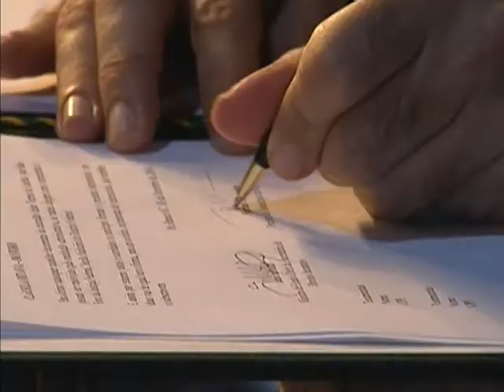Formandos do Pronatec População de Rua recebem diploma na Expocatadores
NBR NOTÍCIAS - 03.12.14: A presidenta Dilma Rousseff anunciou, nesta quarta-feira (3), a criação de 2 mil vagas no programa Pronatec Catadores e outras medidas de inclusão social à categoria dos catadores de materiais recicláveis. Os anúncios foram feitos durante a 5ª edição do Natal Solidário da Expocatadores, em São Paulo. Durante o evento, Dilma entregou diplomas aos primeiros formandos do Pronatec para População em Situação de Rua e enfatizou o papel do programa Cataforte, que permitiu ao Brasil se tornar referência internacional no tratamento de material reciclado e em políticas de sustentabilidade.